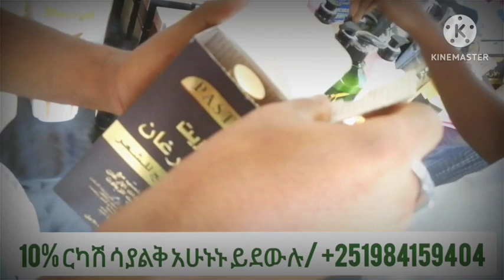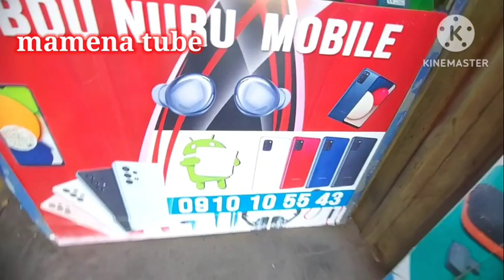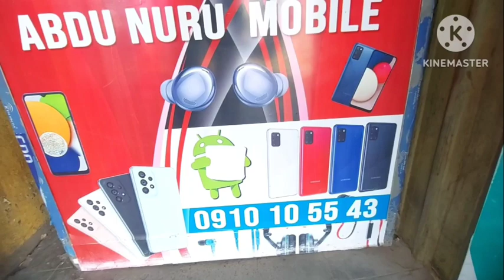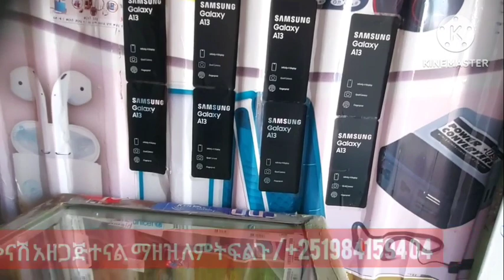ከባዛር በርካሽ የቤት ዕቃ ና ስልኮች! /Price smarte phone's in Ethiopia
እንዳያመልጣችሁ ለቤት እቃ ፈላጊዎች በሙሉ ባዛር 10% ቅናሽ ይዞልን መጣ!. abelberhanutube prank 👍.

በቅድሚያ ወደቻናሌ እንኳን በሰላም መጣችሁ ውድ እና የተከበራችሁ የ mamenatube ቻናል ተከታዬች .ይህን ቻናል ስከፍት ኢትዬጲያ ውስጥ ያሉ ወቅታዊ የሆኑ ምንም አይነት የእቃወችን ዋጋ ዝርዝር ለናተ ለማድረስ ነው ።

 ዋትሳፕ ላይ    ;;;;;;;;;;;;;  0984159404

Hi every one, welcome to Mamena tube.